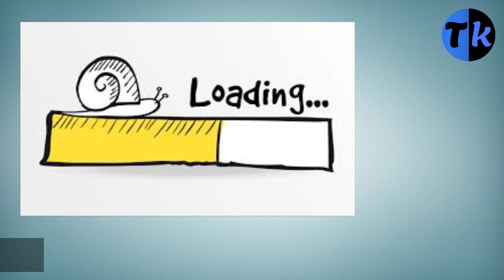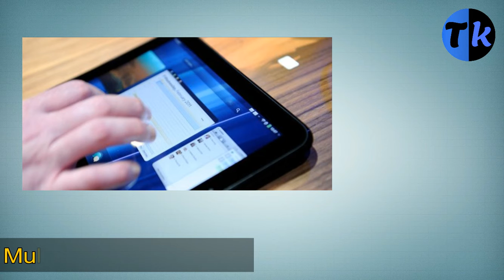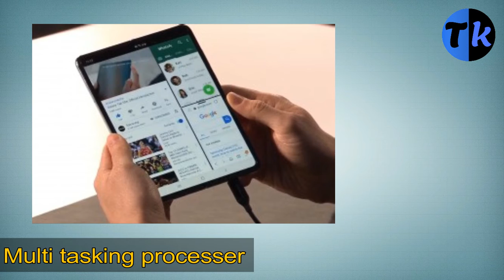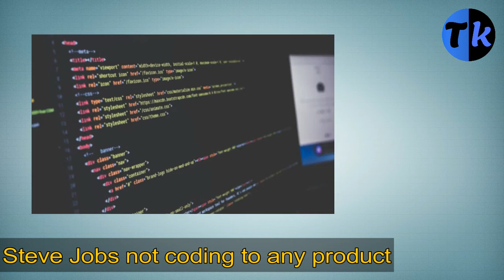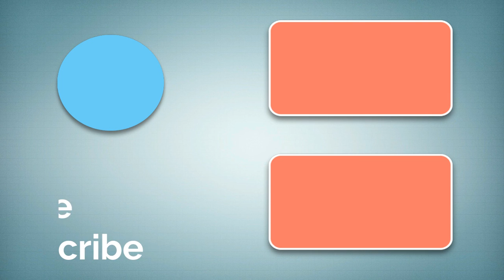Technology facts in gujarati | technical kathiyawadi | Power button, Steve jobs,firefox, binary code